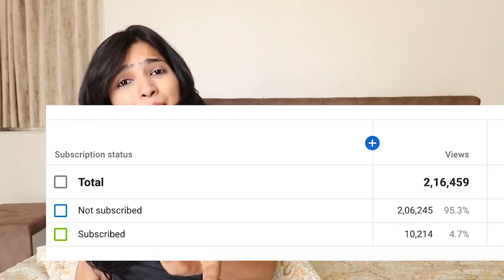Instant coffee HAIR MASK [ before and after ] Silky and Smooth hair | coffee ko balo me kaise lagaye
Coffee is a very good ingredient for skin and hair I already shared my skincare routine with coffee and also it worked well for dark circles but today we gonna try it for the Haircare routine So let's use coffee for hair and expect good results.

Davidoff Café Instant Coffee

COPPER WATER BOTTLE
WEIGHT SCALE
FULL BODY MASSAGER
APPLE CIDER VINEGAR
WHEY PROTINE POWDER
MY TOOTHPASTE
MY SHAMPOO
MY TOOTHBRUSH
BLUE FILTER GLASS (SPACES)
VEGINA WASH
YOGA AND EXERCISE MAT
ALOE VERA GEL
SPORTS BRA
SKIPPING ROPE
SKIPPING ROPE

My Equipment
3. Mic

🔶MORE ON LIVING BRIGHT RELATED THIS TOPIC🔶

👉I applied CASTOR OIL like this is what happened to my hair 100% Overnight HairGrowth| before & after

👉I used FLAXSEED GEL on my hair for Every Day For 7 Days and this happened.

This video can also answer the following questions (just in case you wanted to know) ..
1. how to get smooth hair
2. how to make a coffee hair mask
3. how to grow hair fast
4. how to use coffee for hair
5. coffee ka hair mask

livingbright wishes you good health.🙏
😊Living Bright😊